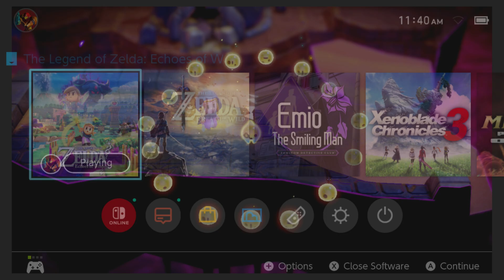Zelda: Echoes of Wisdom - Gerudo Sanctum Dungeon: Tri Along With Friends Mend The Rift Sequence